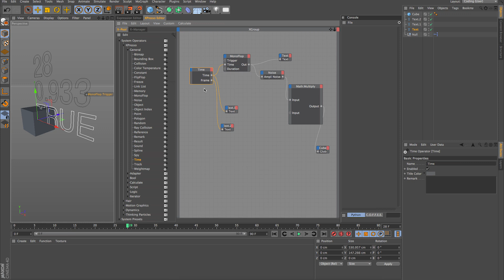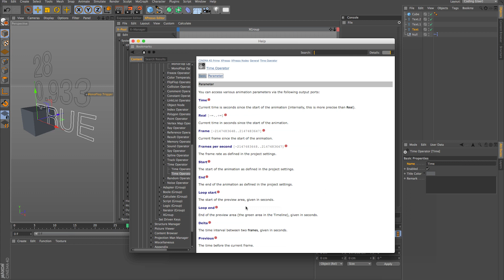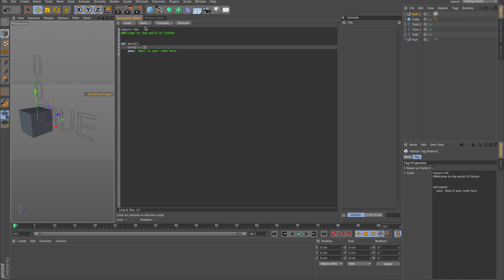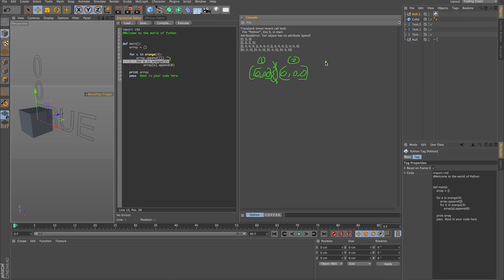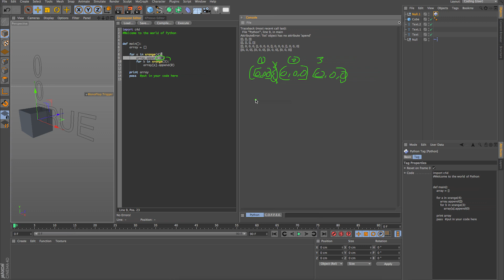Cinema 4D Xpresso+Python Training - Monoflop Noise Time Nodes